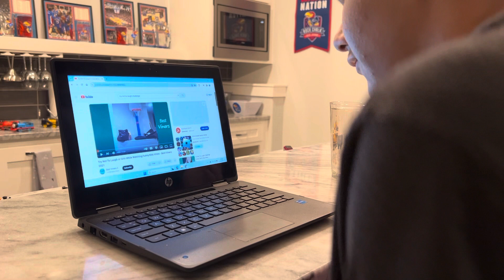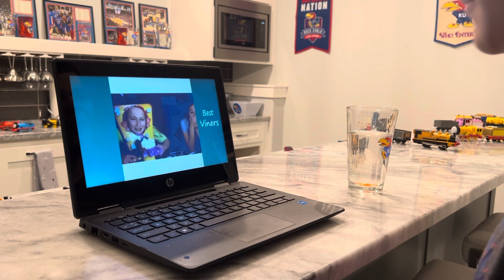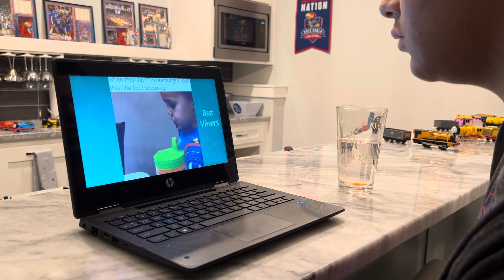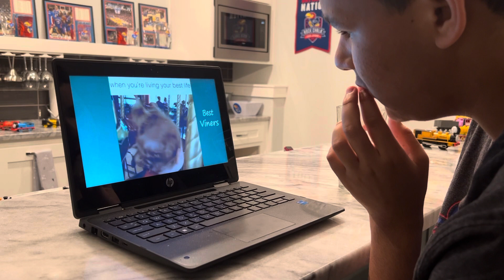Try not to laugh challenge reaction video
Sometimes we would do it for fun and get five chances if we lose them it’s over

For @JennaDreamGoddessXOXO